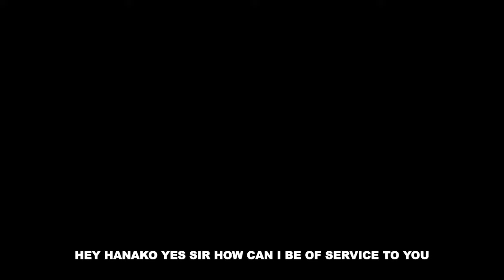My colleague kicked me out of her wedding but... [Gossip]